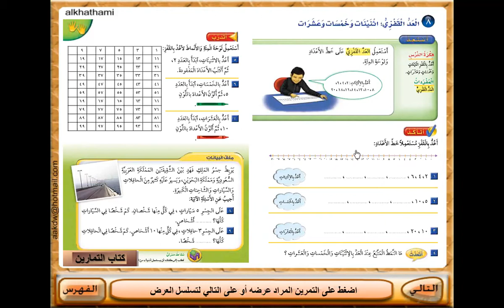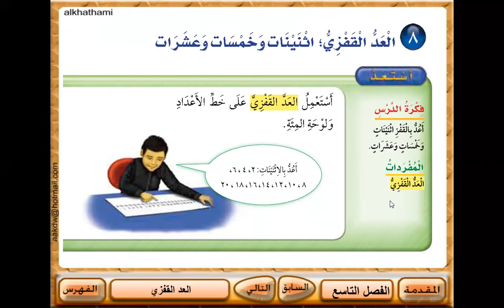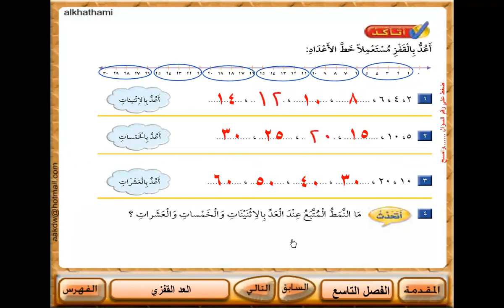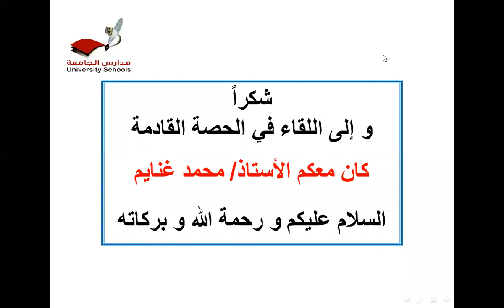‎ابتدائية الجامعة - الصف الأول - رياضيات - العد القفزي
أ/ محمد غنايم